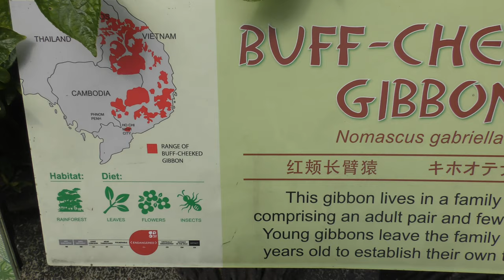キホオテナガザル,シンガポール動物園,Buff-cheeked gibbon,Singapore Zoo,红颊长臂猿